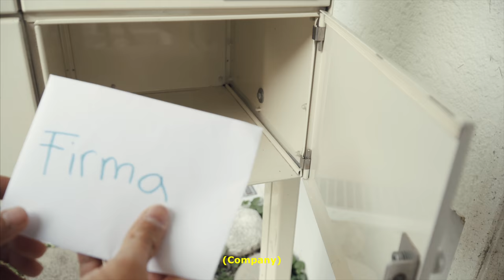Nein sagen (saying no) | benettgraezer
In this humorousness video I explain why saying “No” is the key to self-respect and happiness. There are people who cannot find the way to say no to certain people for various reasons. Mostly because they put themselfes under pressure of pleasing everyone.

Saying NO can be the ultimate self-care.

Subtitles are included!

MY YOUTUBE STUDIO VIDEO SETUP
► SonyA7III (Amazon)
► Sony 28mm f2 (Amazon)
► Neewer NW-700 (Amazon)
► Behringer Audiophile UMC22 (Amazon)
►Manfrotto MKBFRA4 (Amazon)
►Soft Box (Amazon)

MY SMALLRIG Sony Camera Setup!